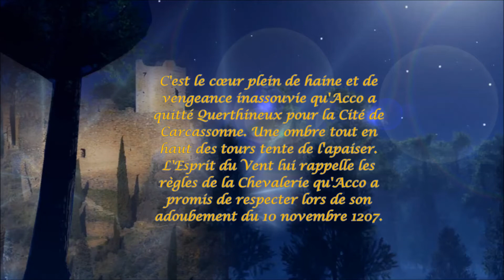LA FRESQUE 06. La Rose Des Vents - Bande-Annonce 08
Monique*, congratulations for having evoked and for bringing back to life this most fascinating of characters, Raimond Roger Trencavel, viscount of Carcassonne and Beziers, the hero of Occitan Independence, who, alone, stood against the rush of the Northern Knight in 1209, during the Crusade against the Cathars or Albigenses.

When he went to Montpellier and stood before the assembly of crusaders - presided over by the papal legate - and was invited to banish the heretics from his cities and deliver them to the enemy, Raimond Roger declared: "I offer a town, a roof, a shelter, bread and my sword to all the persecuted people who will soon be wandering in Provence without a town, a roof, a place of refuge, or bread."

 LILY DEVEZE

HISTORIC MONUMENTS GUIDE

LECTURER (CITY OF CARCASSONNE°

* Le prénom Elisabeth, donné au baptême a été légalement rajouté et placé en premier prénom par l'officier d'Etat Civil de la Mairie de Béziers le 13 juillet 2017. N° 001428/2017 (Article 1er à 3 du code civil.

Officier de l'Etat Civil : Martine SOUTY